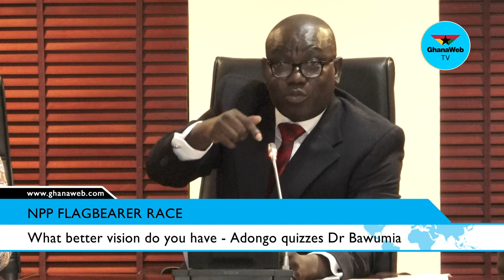Adongo challenges Dr Bawumia to present better vision for Ghana